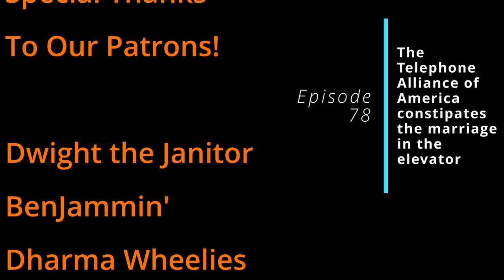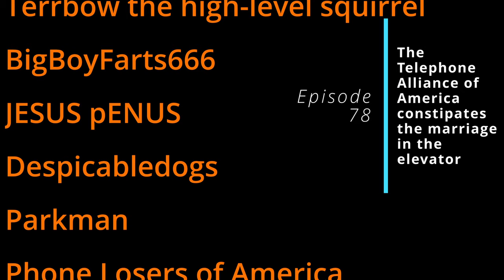Episode 78 - The Telephone Alliance of America constipates the marriage in the elevator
In this episode, we demanded people slam their phones down, as part of the Telephone Alliance of America, told outlandish stories about things moving up and down, got lost in an elevator, constipated our marriages, and got the test results. A night of hilarity was had by all participants in the Madhouse Militia!

BenJammin'
Dharma Wheelies
Terrbow the high-level squirrel
BigBoyFarts666
JESUS pENUS
Despicabledogs
Parkman
Phone Losers of America
FancyPants
MST3Claye
Anonymous
Gordo
Chrispy 808